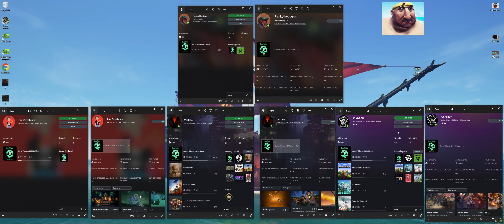Viewers Of Mine Need Cheats To "Own" Me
hate to see it.